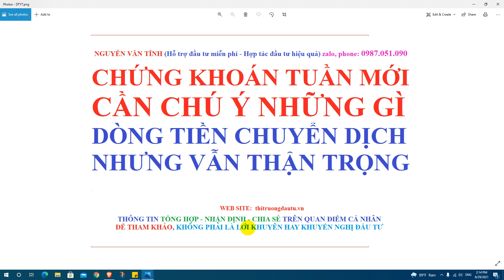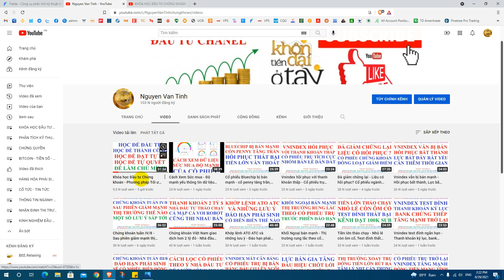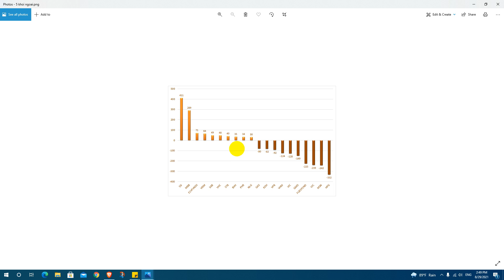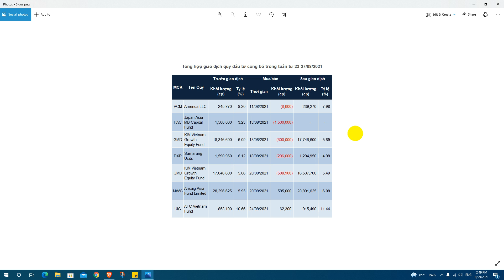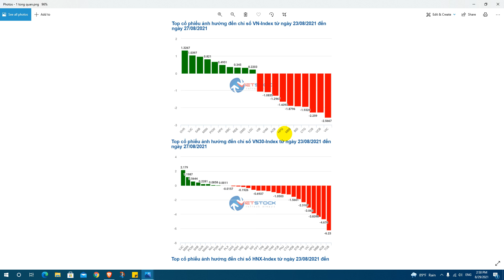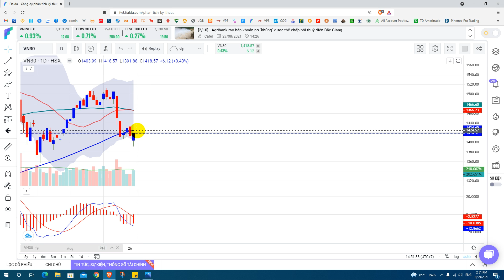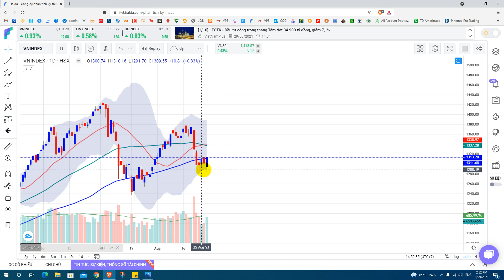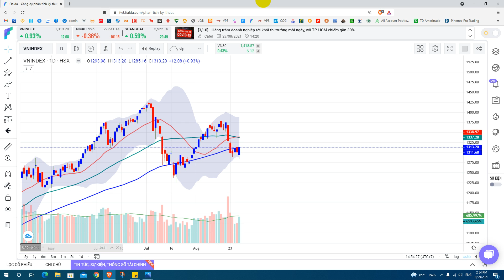Chứng khoán Tuần mới cần chú ý những gì - Dòng tiền chuyển dịch nhưng vẫn rất thận trọng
*** Mở Tài khoản CHỨNG KHOÁN VPS để miễn phí giao dịch, lãi margin chỉ 6,8% theo clip Hướng dẫn chi tiết - (Mở tài khoản xong nhắn qua zalo, telegram cho ad để thêm vào nhóm hỗ trợ riêng).

- Hợp tác đầu tư: Nếu bạn có tiền lớn, muốn đầu tư vào thị trường chứng khoán, bạn chưa có kinh nghiệm, bạn chưa biết cách đầu tư, bạn chưa đủ tự tin để giao dịch - Hãy liên hệ với tôi để cùng hợp tác đầu tư hiệu quả, an toàn, minh bạch, cụ thể: 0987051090.